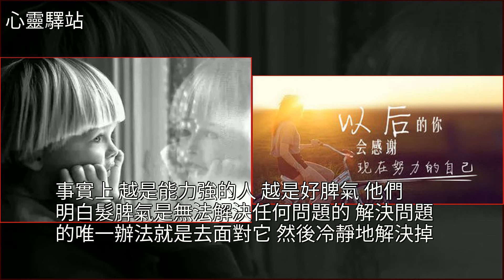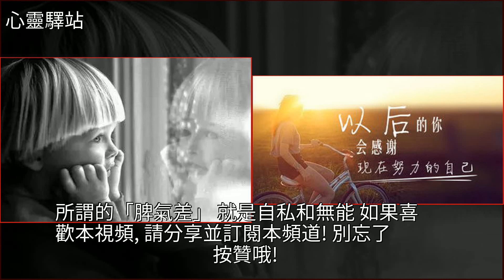脾氣差，其實就是自私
脾氣差，其實就是自私美文脾氣差，其實就是自私美文